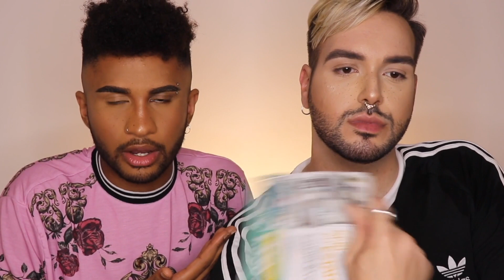MUKBANG INFINITO - SITUAZIONI SCOMODE - NO CLICKBAIT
CON COSA FILMO?